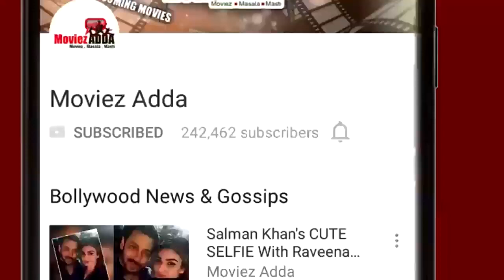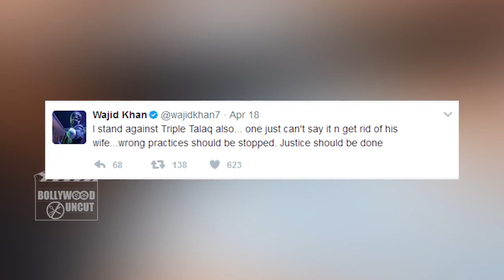Sonu Nigam Gets LASHES OUT From Dawood's Nephew, Shah Rukh Khan RESPECTS Every Religion